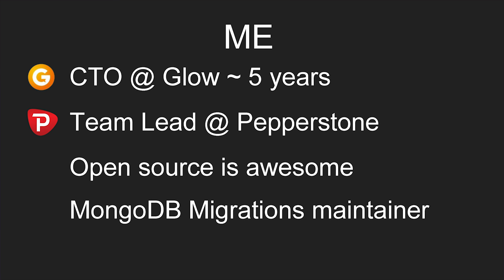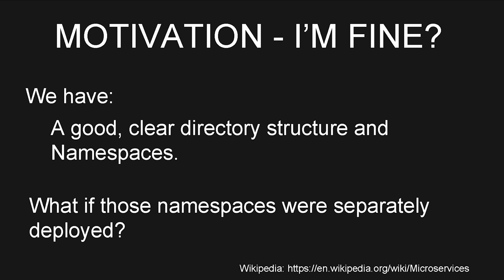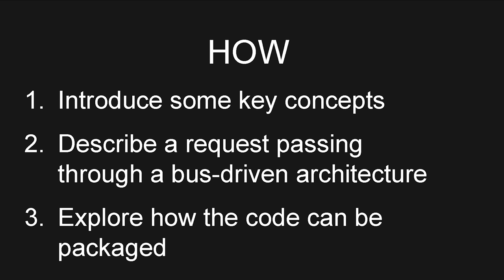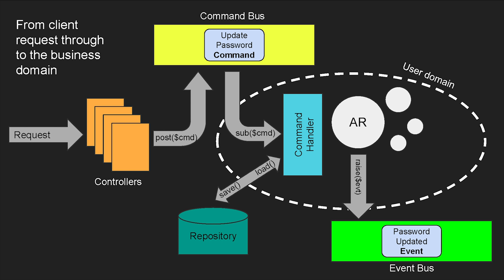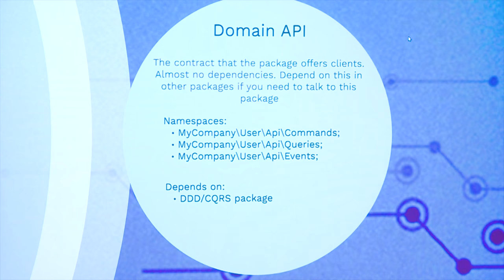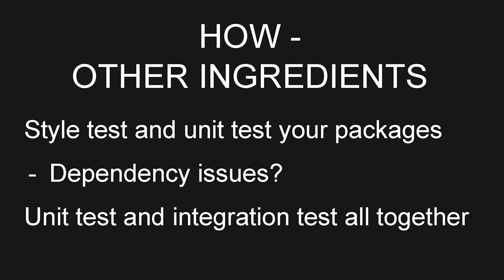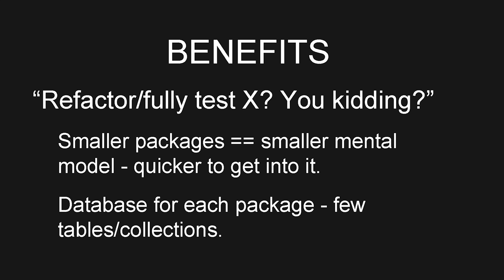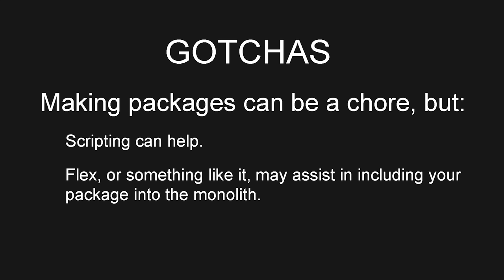Level up with a Microservices architecture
Presented by Douglas Reith